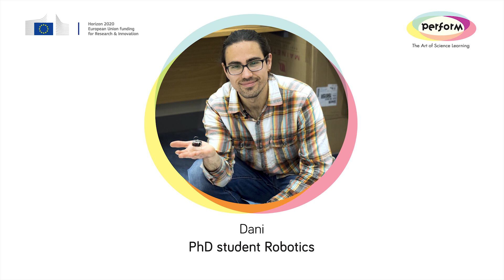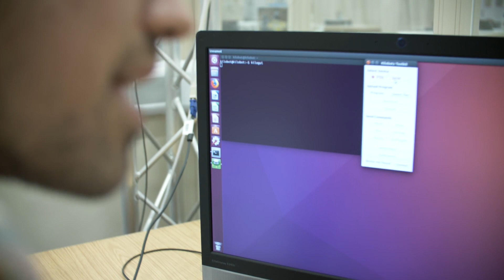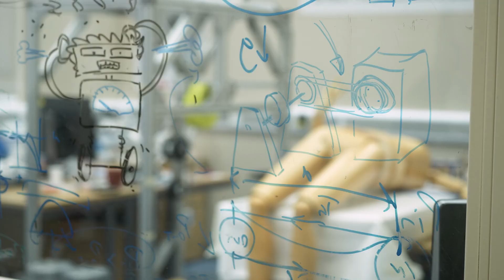Meet the Scientist: Dani, PhD Student in Robotics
This is one of five videos in the PERFORM Toolkit for Teachers. These videos introduce students to scientists from across Europe who are in the early stages of their careers. The videos should help to de-mystify what it is like to be a scientist and maybe even challenge some stereotypes!

The first half of the video, Meet The Scientist, introduces the researcher, reveals their reasons for going into their field of science and gives their take on what it is like to be a scientist. This section is designed to give insight into careers in science and life as a scientist.  The second half of the video, The Bigger Picture, highlights the links between science and our lives as citizens, including ethical dilemmas researchers face when carrying out their research. This section is designed to support discussion on the relationship between science and society.

The PERFORM Toolkit for Teachers provides supporting documentation to accompany each video and suggestions for how teachers can use the videos in the classroom to inspire students to consider a career in science for themselves. The PERFORM Toolkit for Teachers provides secondary science teachers with a series of resources to help stimulate discussion on science and society in the classroom. The activities in the toolkit are based on ideas and performance techniques used during PERFORM teacher training across the UK, France and Spain during the PERFORM project in 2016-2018.